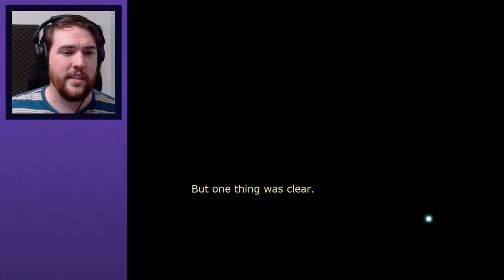AN OLD FRIEND | Let's Play Alice is Dead: Chapter 2 (Flash game) | Graeme Games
Let's play Alice is Dead Chapter 2
Classic Flash series gameplay

Welcome to ALICE IS DEAD, the murder mystery, point n click adventure series set in a surreal, twisted, horrific version of Wonderland. Brought to life by the efforts of some major Flash-era heavy hitters, this series is well worth your time!

Programmed by ImpendingRiot
Art of Hyptosis